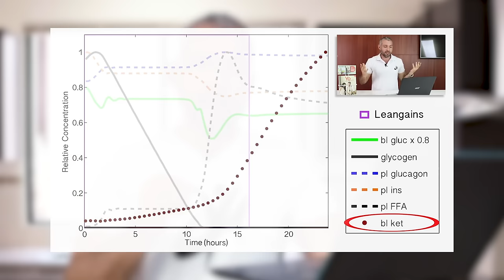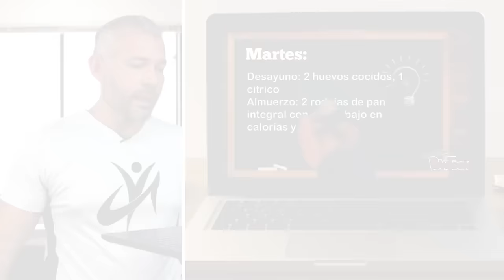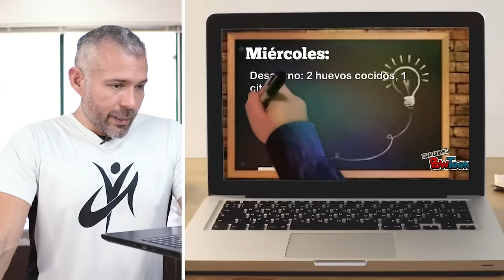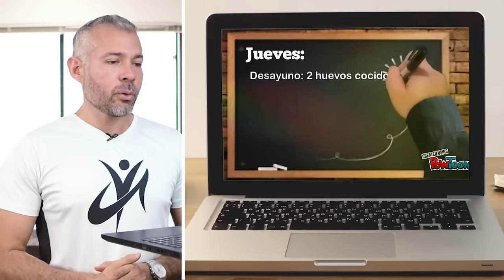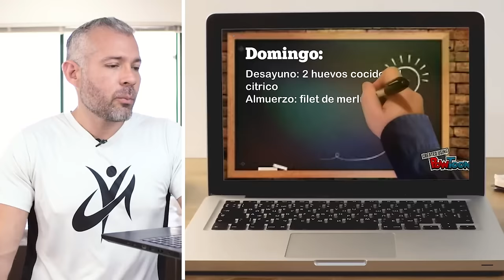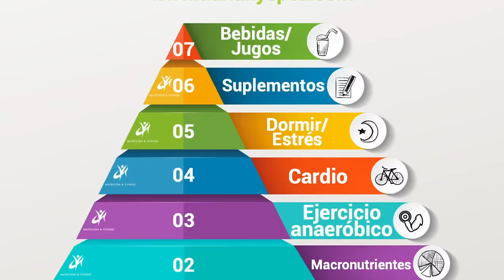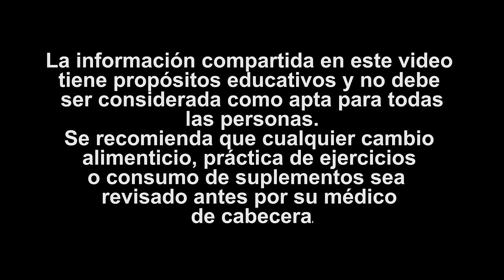Pierde 11 kilos en 15 Días | Dieta del Huevo cocido | Pierde peso rápido (Análisis)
Baja 11 kg (24 libras) en 2 semanas con la Dieta del Huevo Cocido.

Anteriormente te he contado que cuando estaba en mis 20s yo subía y bajaba de peso haciendo dietas. Probé prácticamente de todo.

Una de las tantas dietas que probé durante ese tiempo fue la famosa Dieta del Huevo .

Pero, ¿realmente funciona?

Hoy analizaremos el video que contiene el tipo de alimentación que deberás llevar durante la Dieta del Huevo, te daremos los pros y los contras de practicarla y te contaré mi experiencia al realizar esta dieta mientras buscaba bajar de peso.